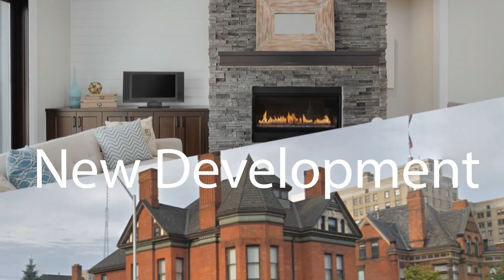Detroit Real Estate Expert - I Sell Detroit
Steven Edward is a senior agent with Berkshire Hathaway Home Services | The Loft Warehouse. Specializing in Condo | Loft | Studio sales | New Developments | Investment properties. We sell on average $11 sq. ft. higher than our closest competitor.